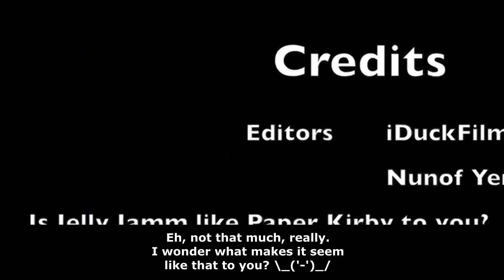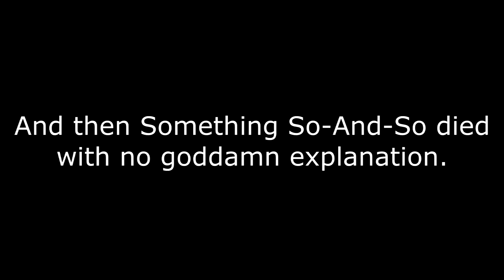YTP Tennis: Jackpots Can Be Tamed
Round 21 vs. iDuckFilms.

Continuing the Wander over Yonder part of this round is optional, I should've mentioned that in the video. Also, there are references to iDuckFilms YTPs, so don't ramble on about the jokes that are references as joke theft.

This YTP (as well as the ones that preceed and follow this one) are protected under the USA Copyright law (FL-102), which means all copyrighted material is used fairly, and for comedian purposes.